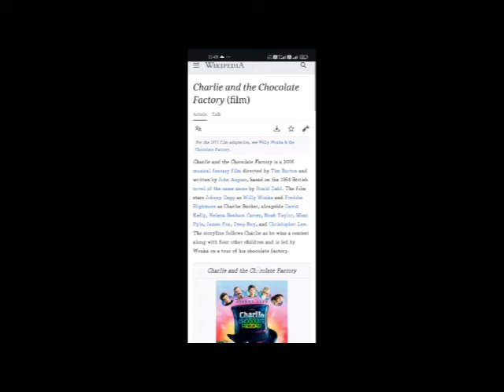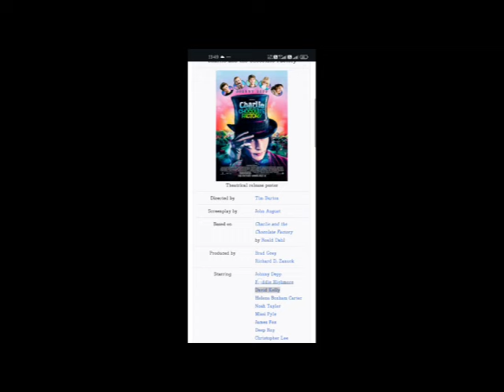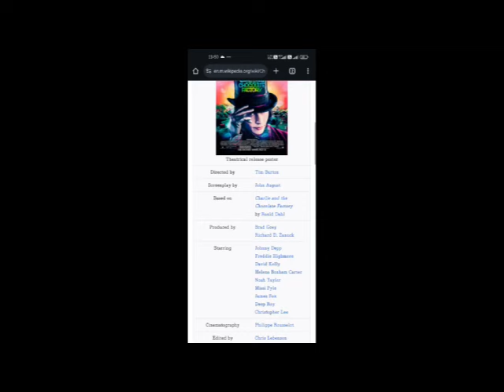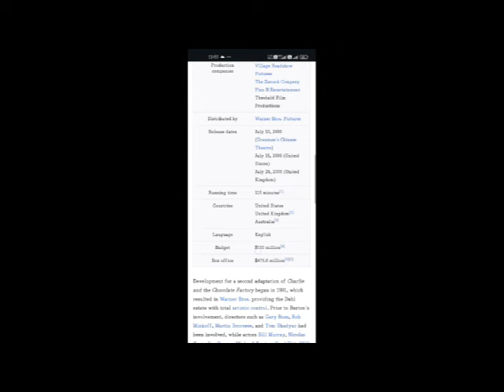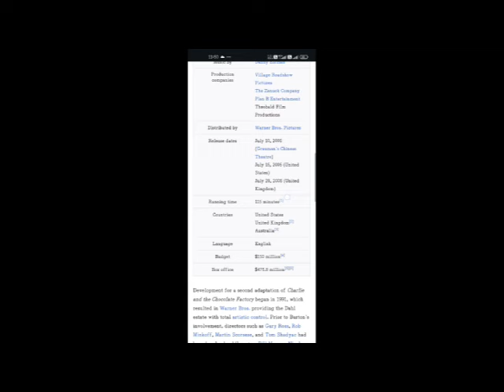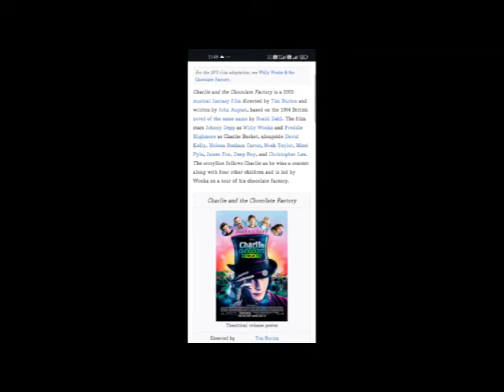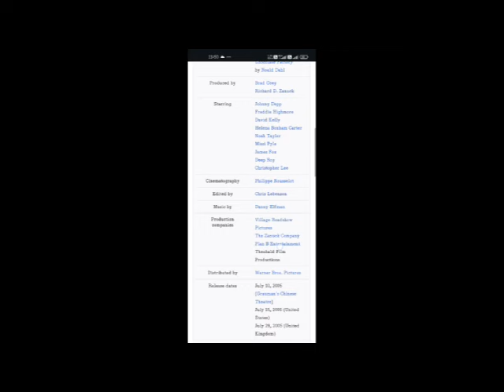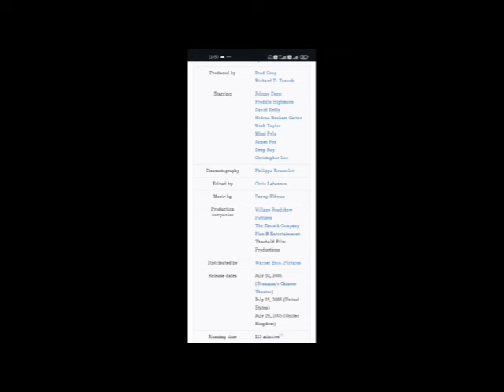Charlie and the Chocolate Factory Full Movie Facts And Review | Johnny Depp | Freddie Highmore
In this video, we're going to explore some interesting facts and share our thoughts on a movie  Charlie and the Chocolate Factory